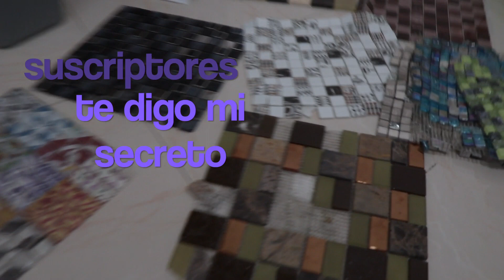Instalacion Mosaico Veneciano de rechaso